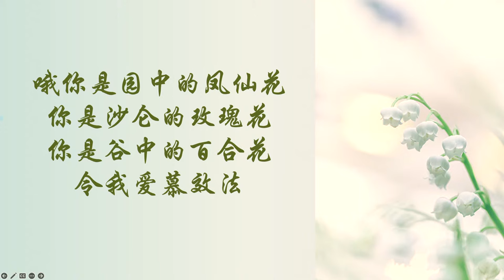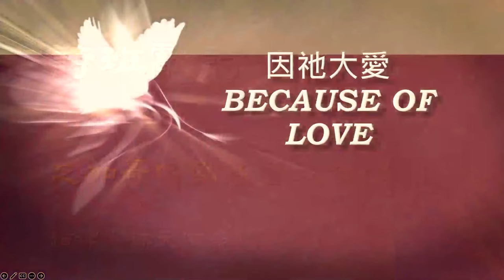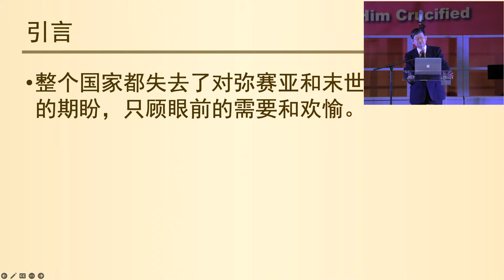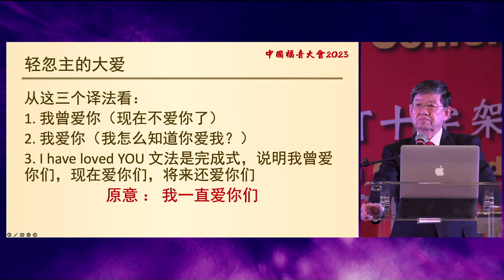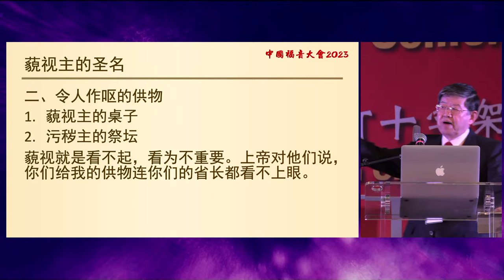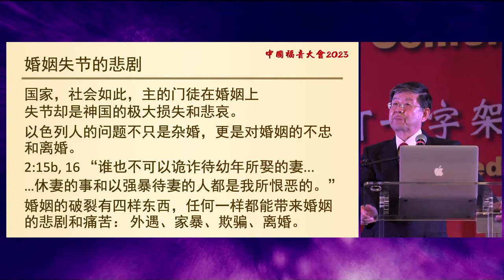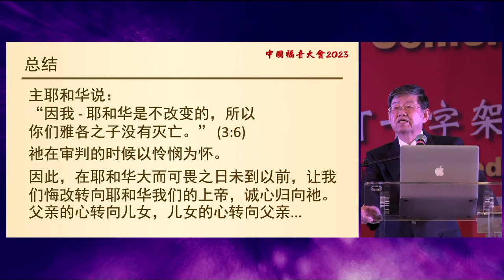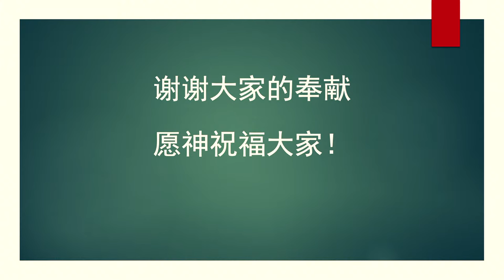【中国福音大会2023】悔改之夜信息 刘传章牧师: 回转归向上帝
回应诗歌如下：
你爱主吗？

你说你已经相信耶稣

为何你信祂心不真

你虽说你已经跟随耶稣

为何你仍在世路奔
为何不诚心遵守主道

读经祈祷生命长进
爱护教会引人信耶稣

行为圣洁荣耀神

你说你已经信主耶稣多少年
为何如此冷淡辜负主鸿恩

你说你愿意爱主耶稣

为何你爱祂心不专

你虽说你愿意全心爱祂

为何你扶犁往后看
为何你竟有两副面孔

半心爱主假冒为善

重新拾回失去的爱心

热心事主不间断

你说你愿意爱主耶稣不改变

为何十架路上怕苦又畏难

你说你为主耶稣作工

为何你对祂心不忠

你虽说你已经献身与主

为何不完全为祂用
为何不效法保罗事主

世事粪土主旨为重
千万灵魂等待你拯救

忠心完成主圣工

你说你立志事主耶稣要舍命
为何留下几分田产为己用